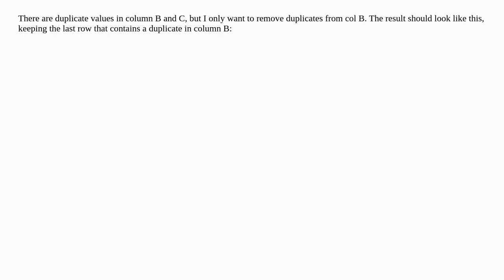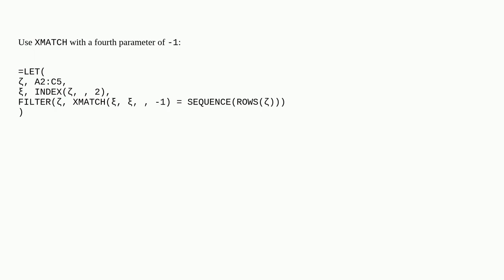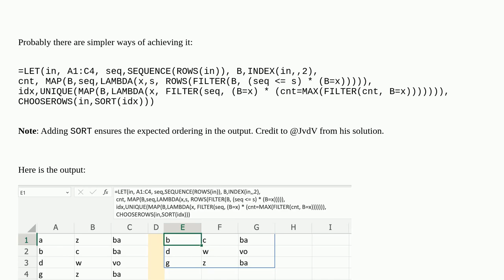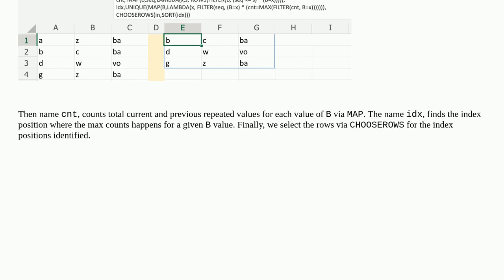Filter a table to remove duplicates from one column only, bottom to top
A special thanks goes out to the community

  excel-formula excel